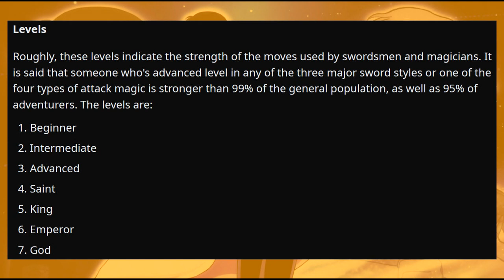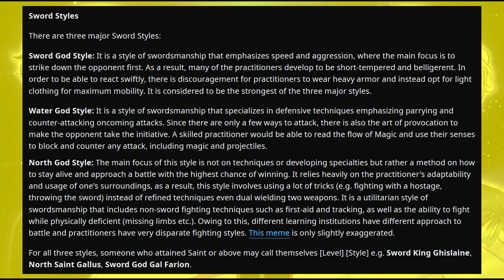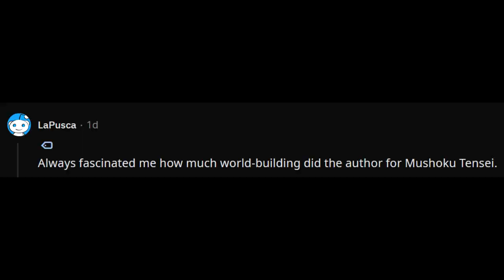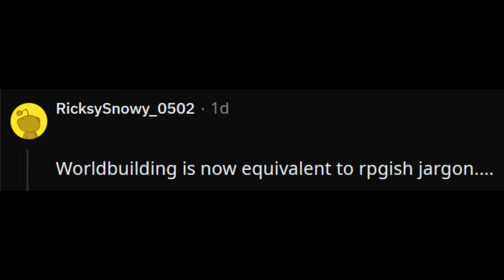Mushokutards #2: Superb worldbuilding